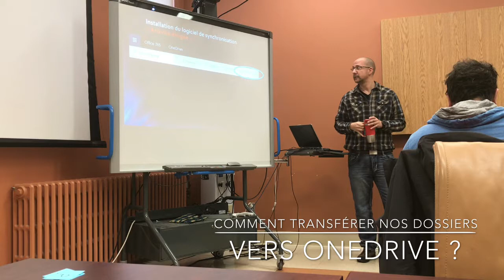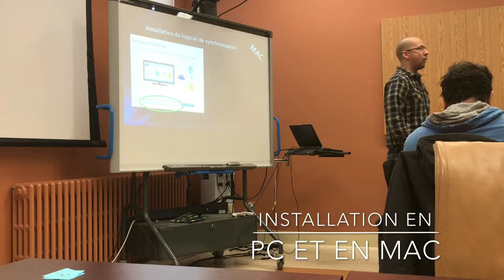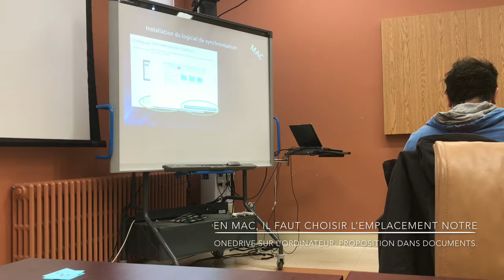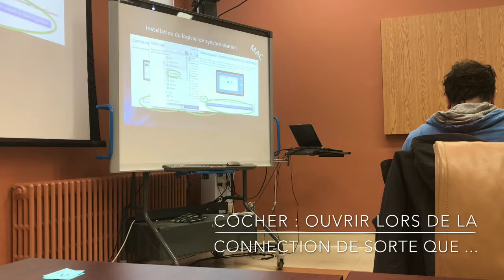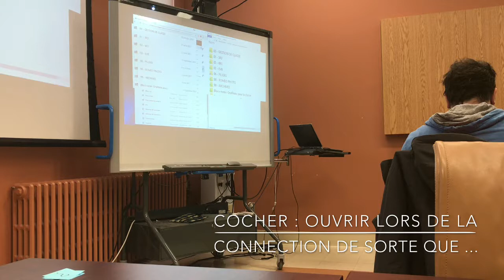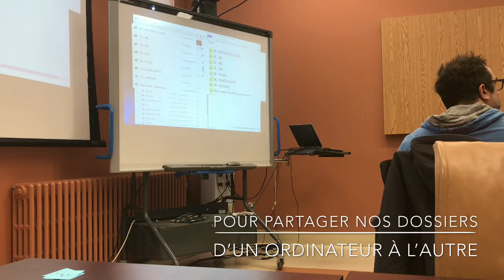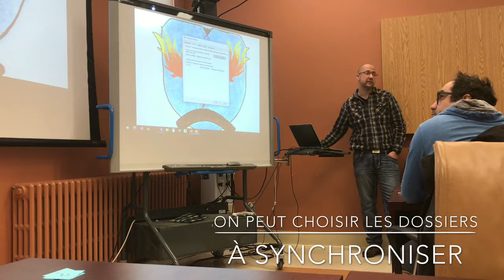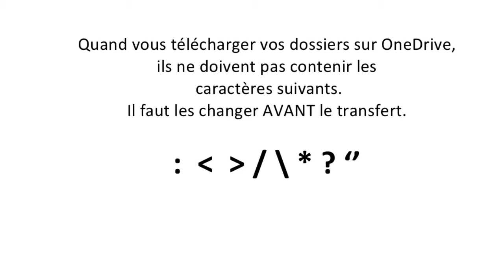Comment transférer nos dossiers vers OneDrive